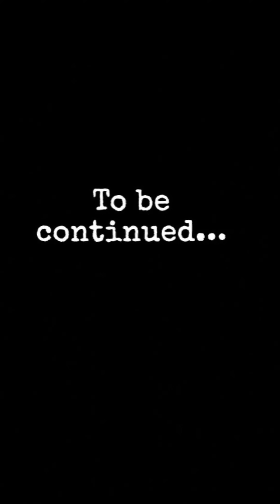ਮਿਹਨਤ V/s ਵਿਰਾਸਤ Hardwork V/s Legacy Episode-8 To Be Continued…waheguru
It’s A Real Base Series Of Shopkeepers, in This Series 2 brothers Showing There Skills Of Selling . teampunjab waheguru motivation surindersingh new-song